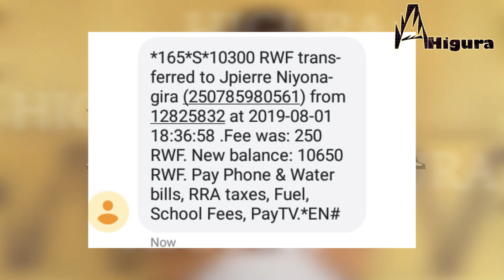Bararicakiye da!Higura ya 17 na 18 Ibisubizo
Higura, ni ikiganiro cyo gusangira ubumenyi ku buvanganzo nyarwanda, ndetse ni n'uburyo bwiza bwo gutsindira ibihembo. Urasabwa gusa gusubiza ikibazo kimwe kiri mu kiganiro, kandi igisubizo cyacyo hari ubwo kiba kiri mu kiganiro. Ugatsindira 10.000frw.